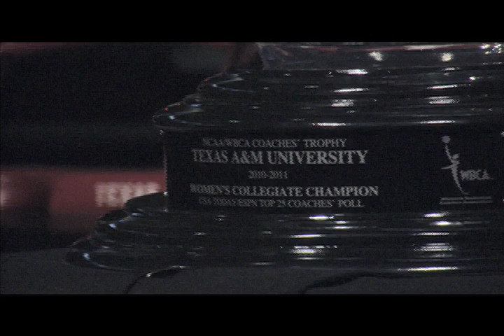Aggie women return as champions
The Texas A&M women's basketball team was welcomed back on Wednesday by a crowd of thousands at Reed Arena after winning the NCAA national championship in Indianapolis on Tuesday. Eagle video by Cassie Smith. (April 6, 2011)